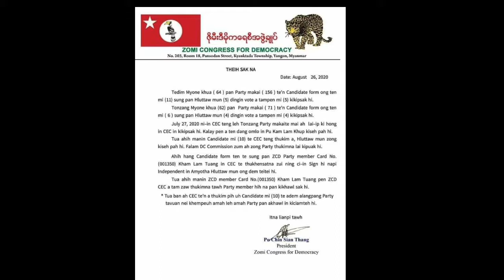zcd Kham Lam Tuang @Bob Tuang ZCD Party Pan kikhawl sak na Thu Tangko na Pu Chin Sian Thang